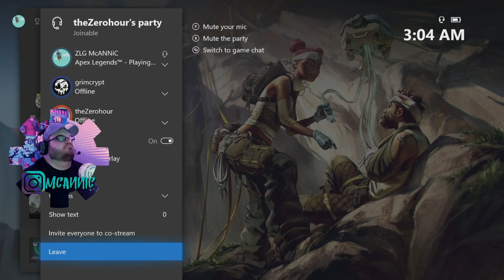Free Play Friday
We've done it another week down.. Party!